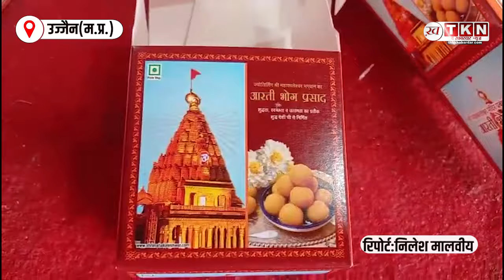CM Mohan Yadav oversees preparation of 5 lakh laddoos at Mahakaleshwar Temple for Ram Mandir .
CM Dr. Mohan Yadav oversees the production of 5 lakh laddoos at the Chintamani unit of Ujjain's Shri Mahakaleshwar Temple. The laddoos, weighing 250 quintals and valued at nearly 1 crore, will be sent to Mahakal Temple for the Ram Mandir Pran Pratishtha Samaroh on January 22. The intricate process started three days ago, and by Tuesday, all laddoos will be transported to Ayodhya. ReligiousEvent Ujjain RamMandir"

Ujjain Mahakaleshwar Temple, CM Mohan Yadav, laddoo preparation, Ram Mandir Pran Pratishtha Samaroh, laddoo unit, packing, inspection, 22 January, 5 lakh laddoos, weight, cost, Bhagwan Ram, prasad, Ayodhya.